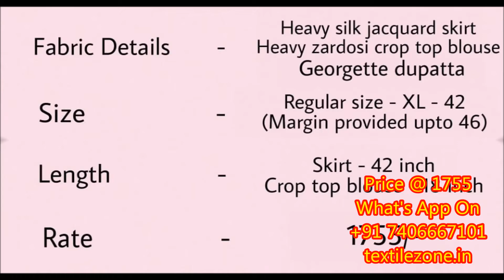By Wholesale Stunning Lehenga Choli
Start Your Own Business @ Home

What's App on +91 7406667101

Sell Sarees, Kurtis, Dress Materials & Leggings, & More Via Whats App To Your friends/relatives & Clients & Earn Money